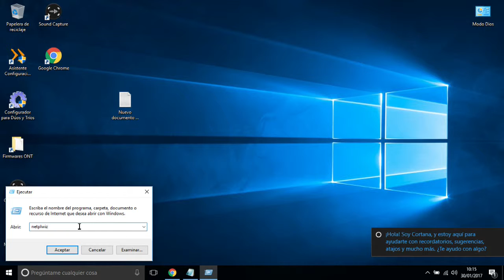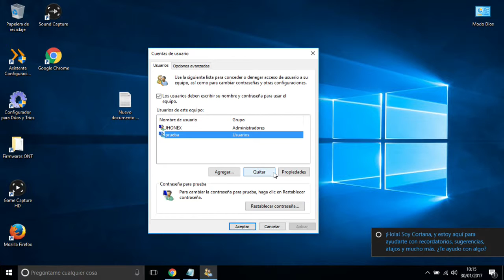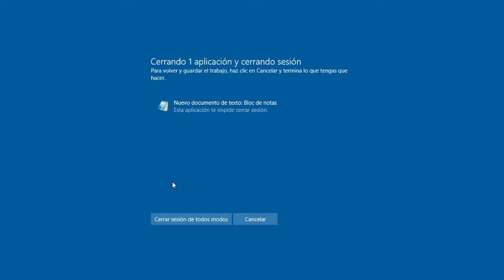Cambiar nombre de usuario windows 10 TIP # 4